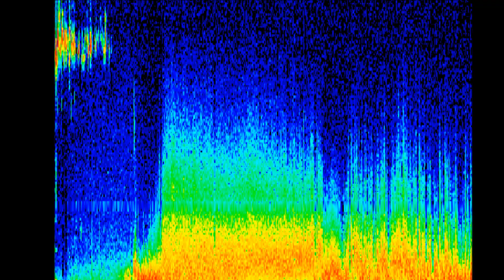О, ДИТЯ!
АРСЕНИЙ АРСОВ - "О, дитя! " - П.И.ЧАЙКОВСКИЙ - на рояле - Днаила Делева